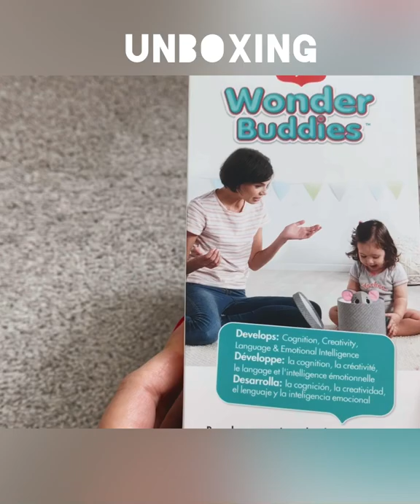Tiny Love Wonder Buddies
Wonder buddies by Tiny love review and unboxing shows that This little buddy can keep your child busy in fun activities. Your child can play peekaboo with coco and follow his voice to find him which can develop your child’s understanding to follow the direction of sound.
coco wonder buddy's Tickle me and sneeze feature can help your child to learn body parts. with this interactive toy Your child will learn to wait while putting coco to sleep. Wobbling and bouncing coco will make them mimic the same activity and have more fun. there are more characters to wonder buddies. coco the pet toy is a great addition to the collection for your 2 or 3 year old.